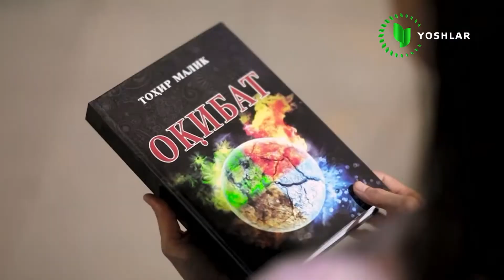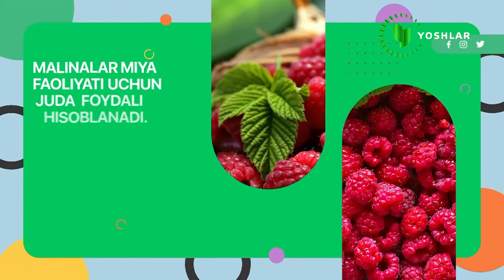"Yaxshi kun" ko'rsatuvi (30-iyul soni)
"Yoshlar" telekanali orqali har tongda jonli efirga uzatiladigan "Yaxshi kun" ko'rsatuvining (30-iyul soni)

Tonggi ko'ngilochar ko'rsatuv tomoshasiga marhamat.